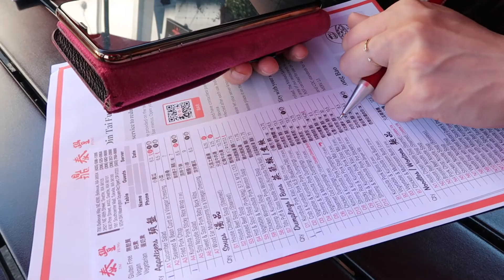[SEATTLE VLOG #2] 미국 시애틀 브이로그 #2. Adventures in Seattle-#2.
미국 시애틀 에서 여행하기!  (Part 2 of adventuring around Seattle!)
 우리가 갔던 곳(Places we went):
1.유니 버시티 빌리지 (University Village )
 2. 딘타이펑 에서 먹기   (Eating at Din tai fung )
3.도자기 패인트 칠하기 ( Paint the town )
4. 쇼핑하기 (Shopping at Aritzia & Madewell)